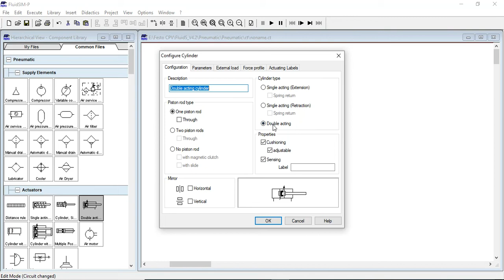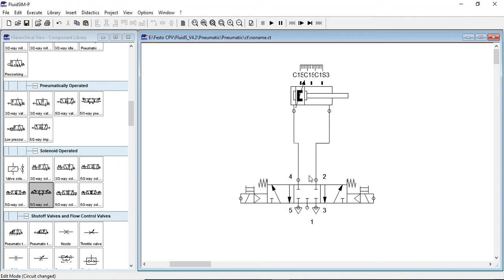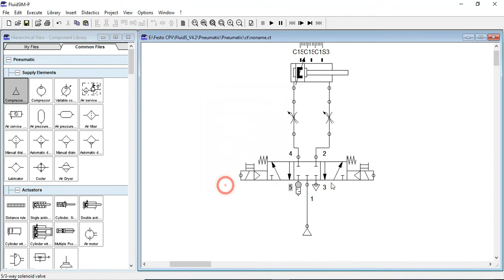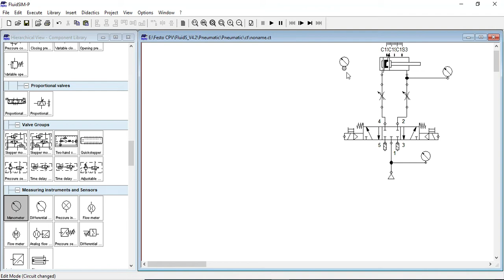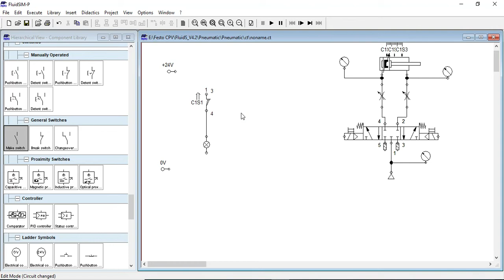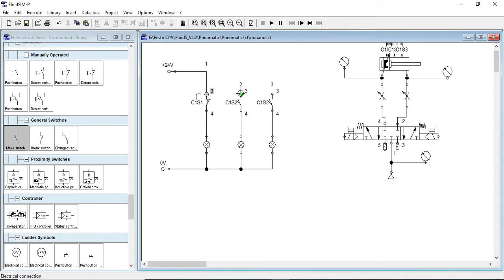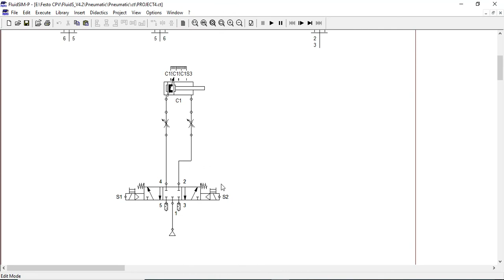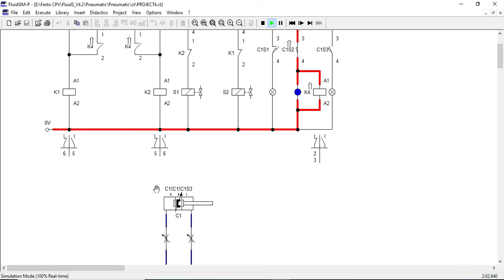Episode 5 Festo FluidSIM Pneumatic Control using PLC